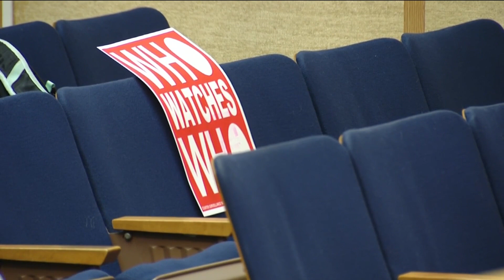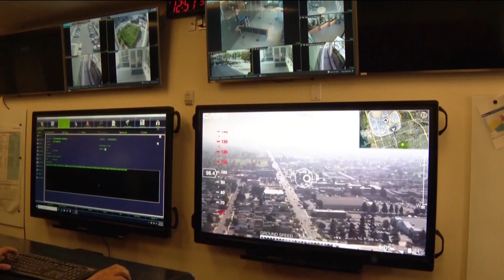San Diego City Council authorizes use of 'Smart Streetlights'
The council passed the authorization for the streetlights 7-2 and license plate readers 6-3.